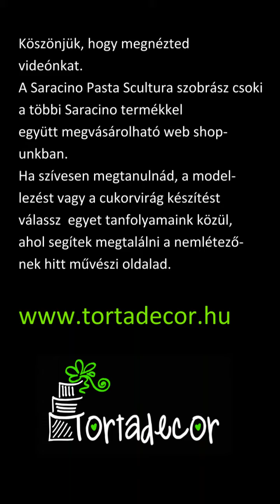Saracino Pasta Scultura használata. How to use Saracino Pasta Scultura.